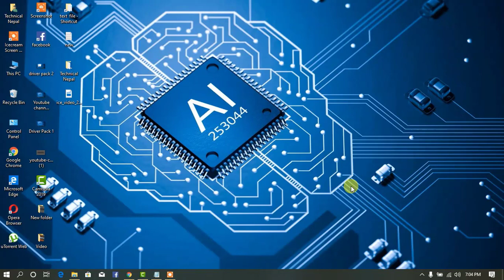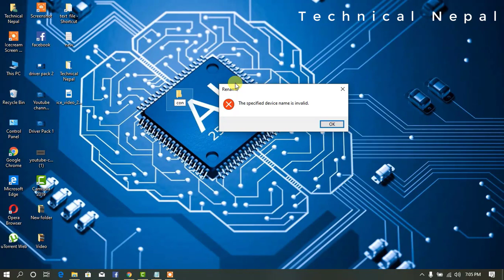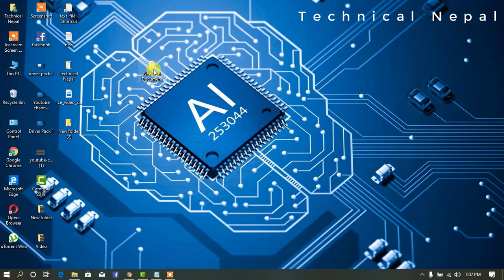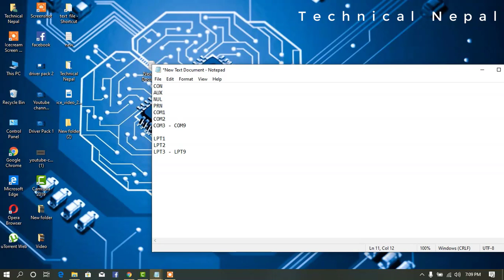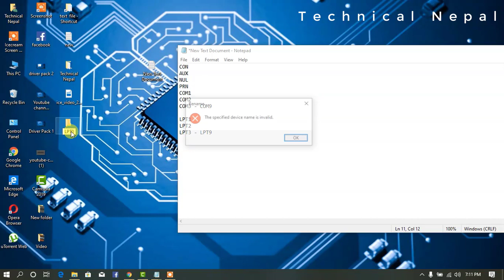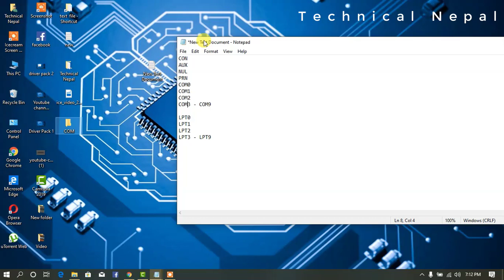Microsoft reserved keyword that you can't make folder using these keyword | Computer Tips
Microsoft reserved keyword that you can't make folder using these keyword | Computer Tips | Technical Nepal

Friends today we are covering a interesting topic that you can not create folder on windows operating system with Microsoft reserved keyword. it's going to be very fun and we will learn all keyword than can't make folder using these keyword so lets get start

Friends this is very interesting topic and sure you can't make folder using these keyword
CON
PRN
AUX
NUL
COM0
COM1
COM2
COM3 - COM9
LPT0
LPT1-LPT9

Guys try to create folder using those keyword. it will not create
Thank You___________________-